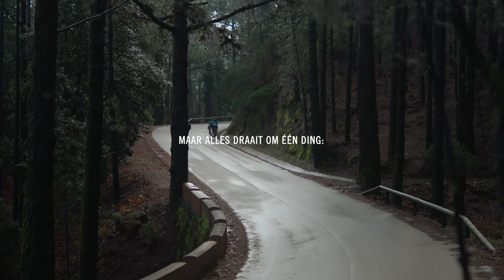Trailer Cycling Documentary: WIJ GAAN DIE BOOT NIET MISSEN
Trailer 'WIJ GAAN DIE BOOT NIET MISSEN'. Live op 24 februari 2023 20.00 uur.

600 kilometer
vijf eilanden
één lange nacht
vier overtochten
maar alles draait om één ding:
die laatste boot.

Je moet misschien wel knettergek zijn, maar voor wie van een uitdaging houdt, is er GranGuanche Audax Road. Een self-supported fietswedstrijd over de vijf Canarische eilanden. Een race tegen elkaar én tegen de klok van de ferry. Dit is wat we noemen: eiland hoppen voor gevorderden. Lukt het Laurens en Thomas om elkaar te draften naar de finish? En wie mag zichzelf aan het eind de meest dappere van allen noemen?

WIJ GAAN DIE BOOT NIET MISSEN is een productie van Live Slow Ride Fast Media.

Trailer 'WIJ GAAN DIE BOOT NIET MISSEN'. Live at February 24th, 8PM.

600 kilometers
five islands
one long night
four ferry crossings
but it’s all about one thing:
that last boat.

You must be a little crazy to participate in the GranGuanche Audax Road. But for those who seek a challenge, this self-supported bike race that covers the five Canary Islands might do the trick. Not only do you race your opponents, you also have to plan your rides within the ferry time slots. Now that is what we call island hopping for professionals. Will Laurens and Thomas be able to draft themselves to the finish? And who will take the title of the most audacious of all?

Wanna score our raceday essentials?